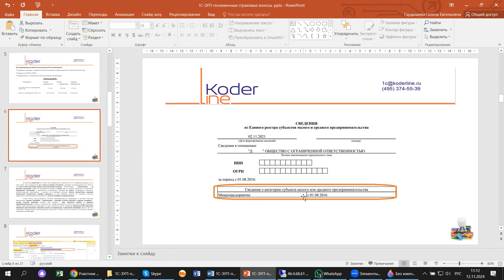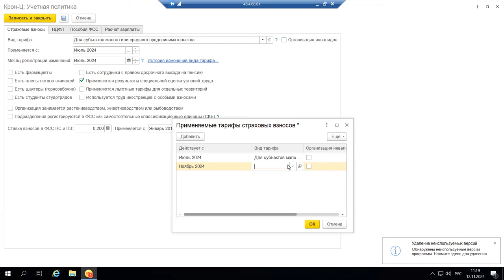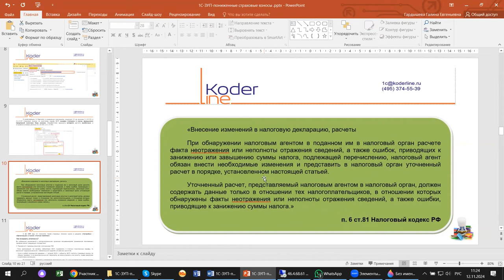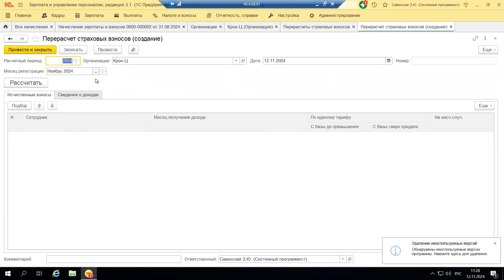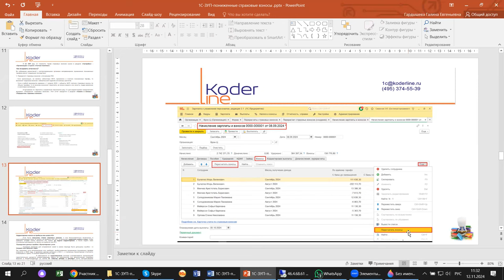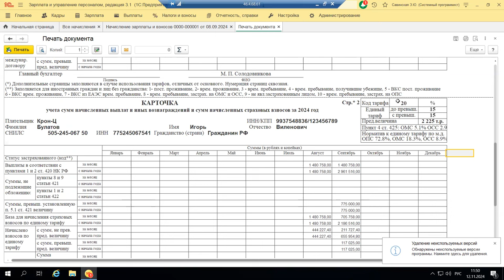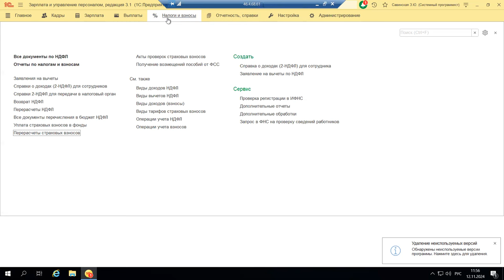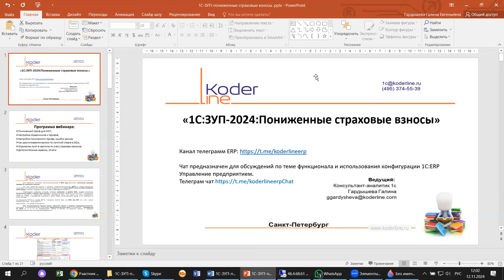Вебинар «1С:ЗУП 2024. Пониженные страховые взносы»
Компания «Кодерлайн» провела вебинар «1С:ЗУП 2024. Пониженные страховые взносы»

Описание
В 2024 году, после анонсированной налоговой реформы и введенных законодательных корректировок, изменилась работа с НДФЛ, социальными взносами и социальными пособиями, введены меры поддержки малого бизнеса.  Кто и когда может применять пониженные страховые тарифы в 2024: на примере 1С:ERP проверим, какие настройки, алгоритмы и справочники нужно изменить в конфигурации.

Программа
1.     Пониженный тариф для МСП;

2.     Настройка справочников и тарифов;

3.     Настройка пониженного тарифа, ошибки релиза;

4.     Как рассчитываются взносы по льготной ставке в 2024;

5.     Отражение льгот в карточке по учету страховых взносов;

6.     Дополнительные сервисы, отчеты.